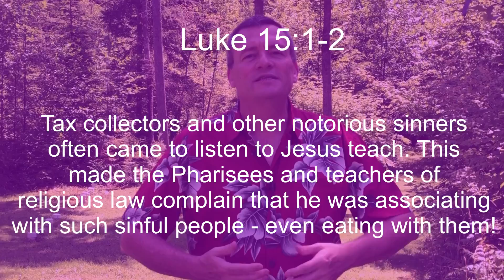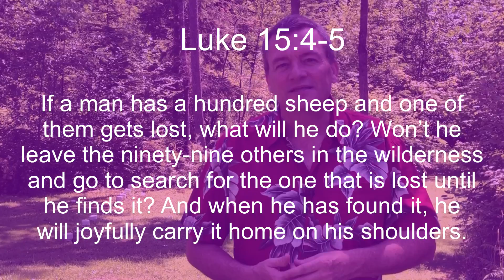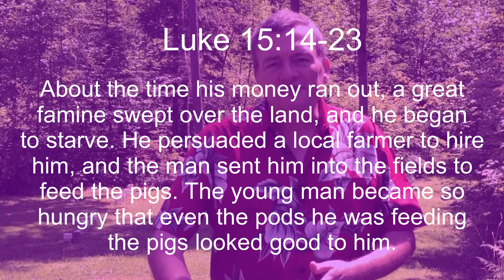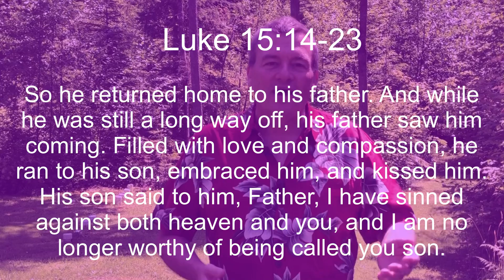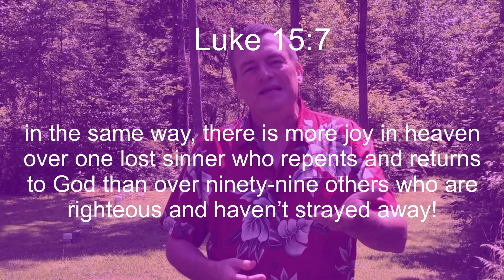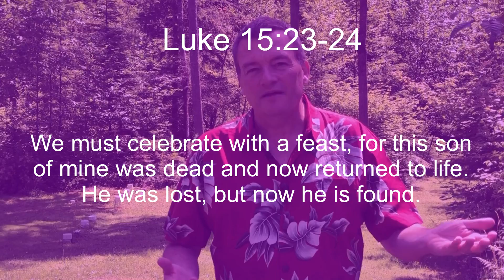Luke 15 Jesus loves the lost